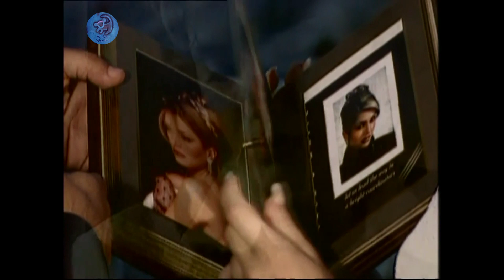Fadel Shaker | Baya' El Ouloub فضل شاكر | بياع القلوب | النسخة الأصلية | 1999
فضل شاكر - بياع القلوب
كلمات : مصطفى مرسي
الحان : وليد سعد
من البوم بياع القلوب 1999
انتاج الخيول